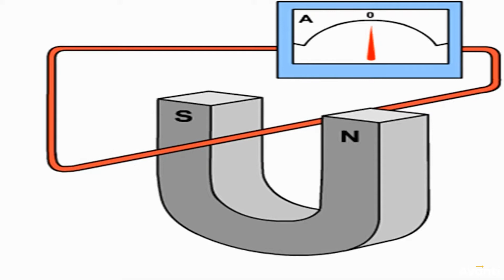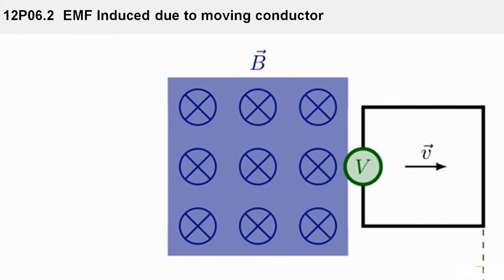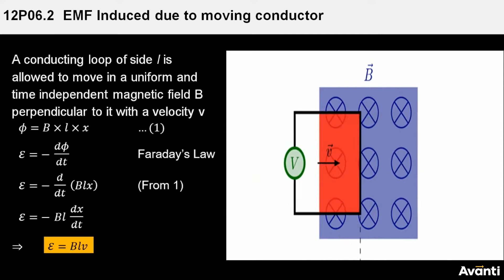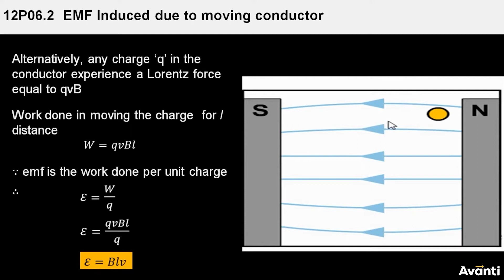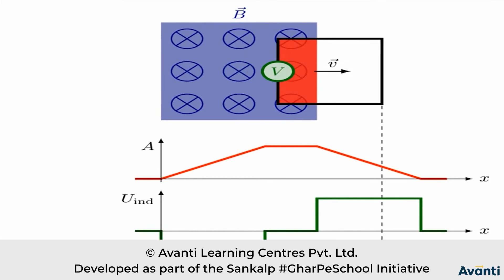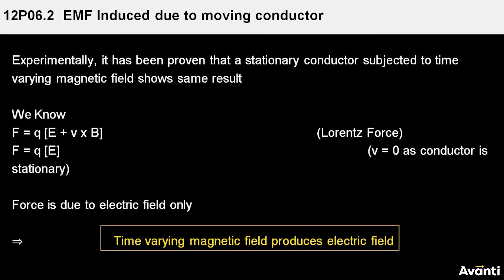4. 12P06.2 CV2 EMF induced due to moving conductor